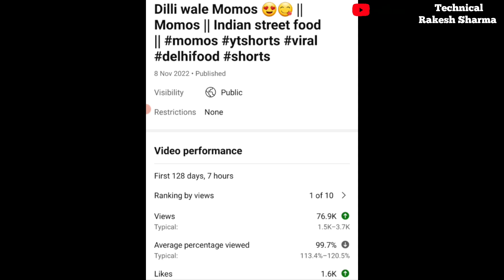YouTube shorts video viral कैसे करें | How to viral your shorts | Technical Rakesh Sharma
How do you make a YouTube video go viral in short?
How do you make popular YouTube Shorts?
How many views on YouTube Shorts to get paid?
How to get 10 million views on YouTube Shorts?

youtube shorts
viral shorts
how to go viral on youtube shorts fast
how to go viral on youtube shorts as a small channel
short viral
shorts viral
technical rakesh sharma
TechnicalRakeshSharma
Rakesh sharma
Raka373
shorts video